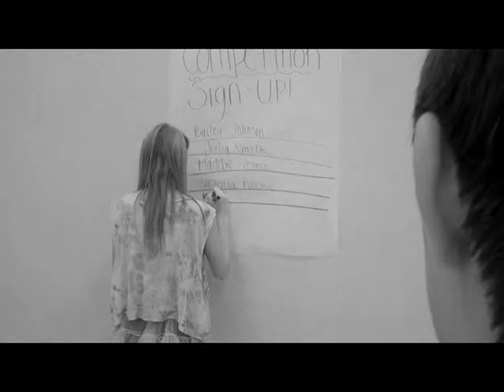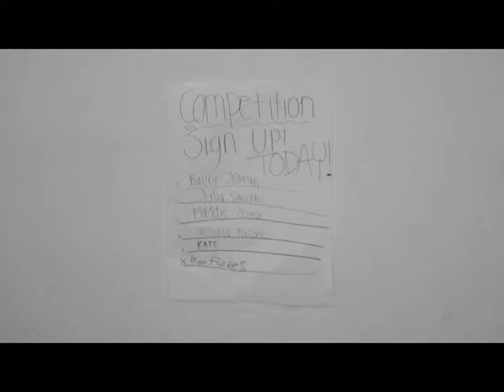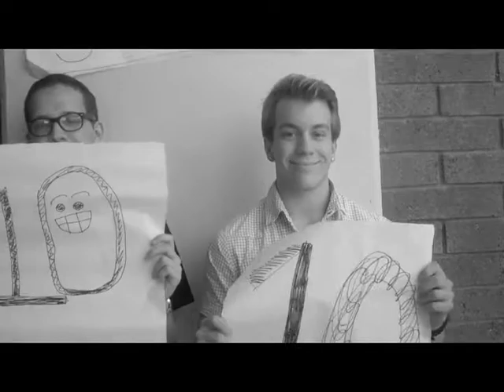Rebirth -P7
Beginning TV Productions Music Videos.

CC Music Attribution: rebirth by stefano mocini